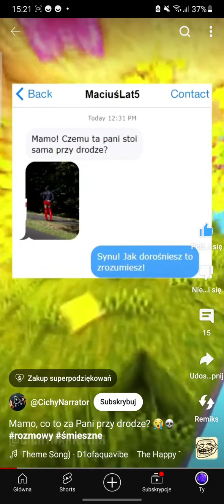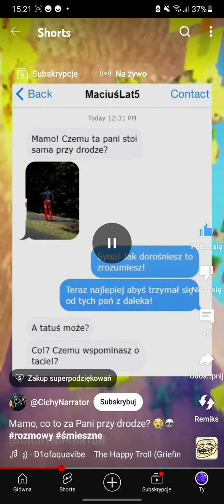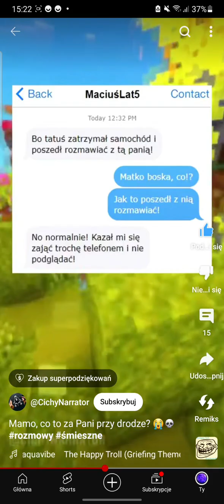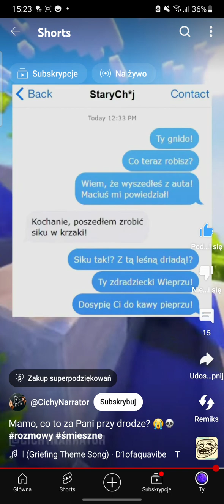Chyba wiesz o co chodzi, nie?